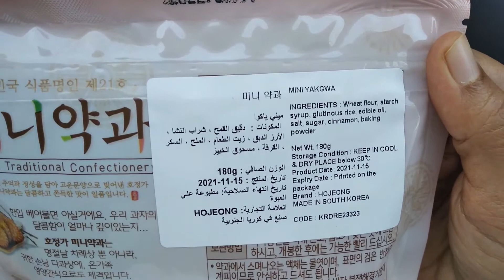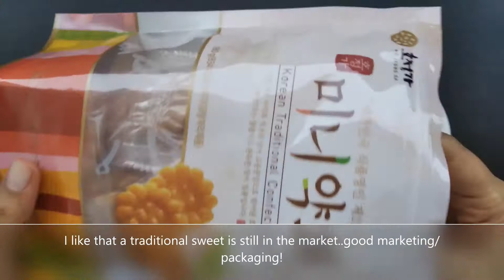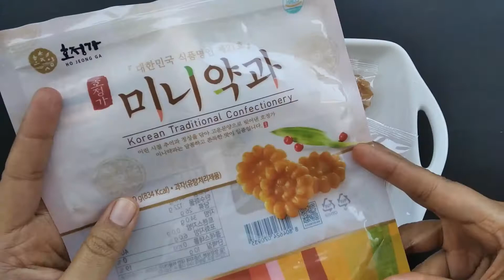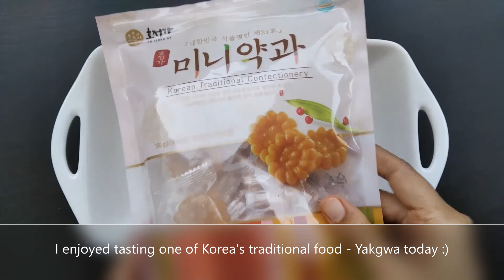Yakgwa Korean Traditional food/confectionery - Ho Jeong Ga's Mini Yakgwa - Taste test/snack video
This is a taste test/snack video review of Korea's traditional food/sweet/snack/confectionery Yakgwa.
English captions included.